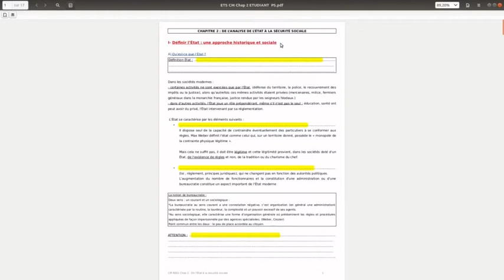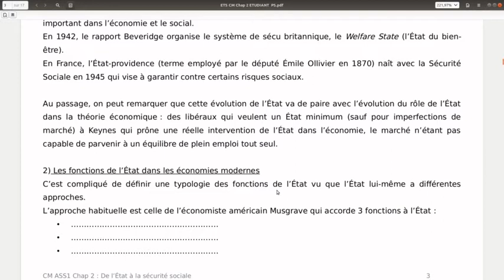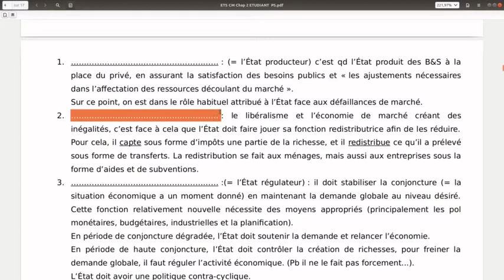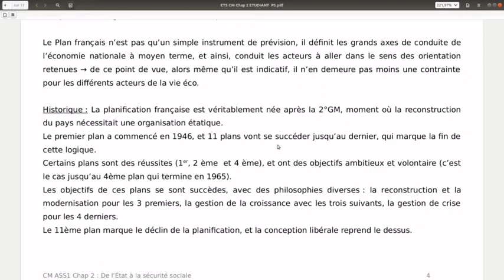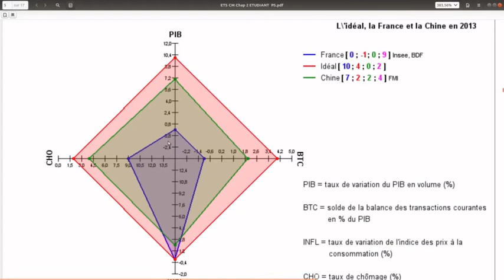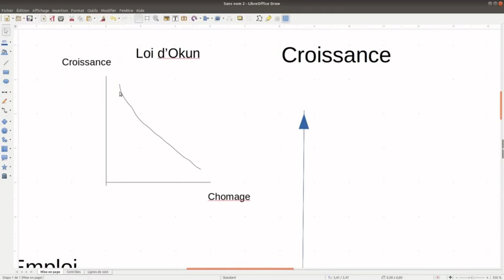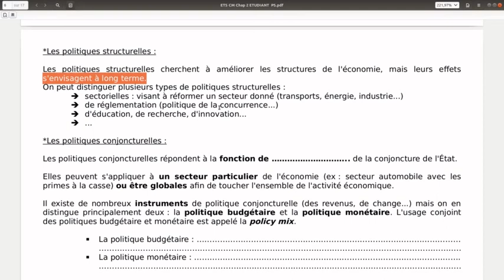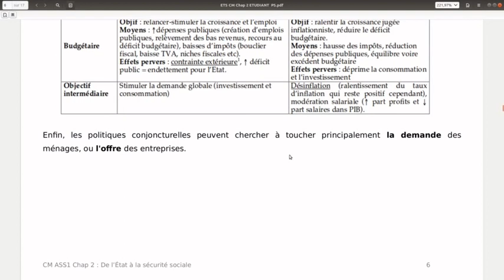ETS Chapitre 2: 2/3 De l'analyse de l'État à la sécurité sociale. Partie II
Deuxième partie du chapitre 2.